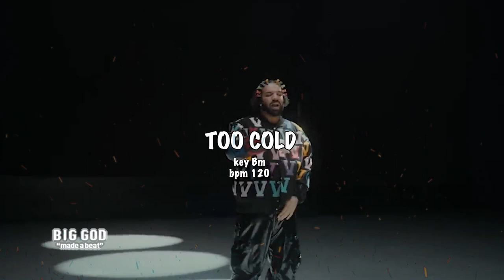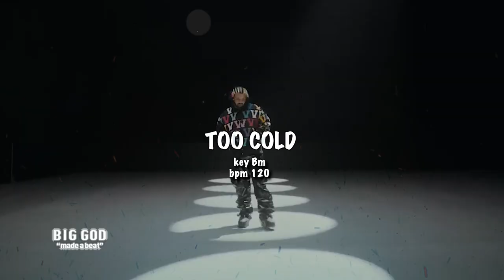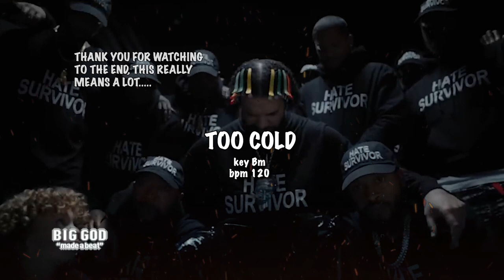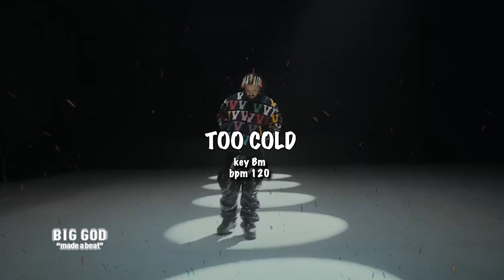|FREE| Drake x SZA type beat "Too Cold" | slime you out 2023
BPM 1620
KEY B m

This Beat Is Free For Non Profit Use Only! credit me in the title!

DM If you would like to purchase a lease to this beat or collaborate %)

HELP ME HIT 1K SUBS BEFORE THE YEAR ENDS TO UNLOCK MY FREE LOOP KIT .